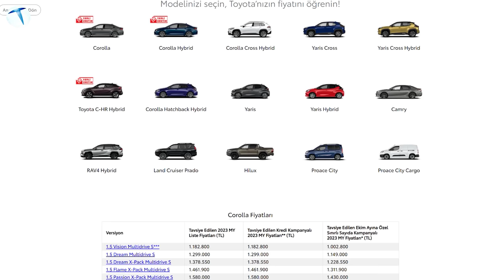Otomobil alacaklar dikkat! Fiyatlar hızla düşüyor, bu modelleri takibe alın!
Otomobil fiyatları hızlı bir şekilde düşmeye başladı. Peki ama bu düşüş ne kadar devam edecek? Şu an araba almak için doğru bir zaman mı? İşte konunun tüm detayları.